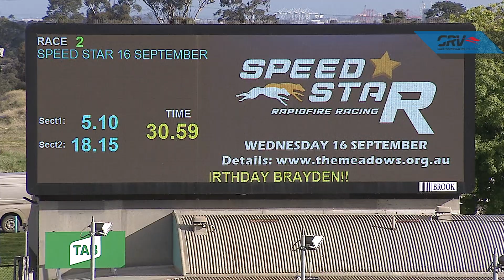MEA SAT 05 SEP 20 R2